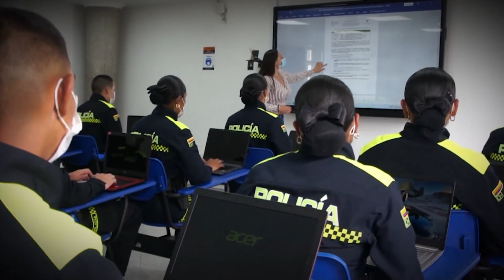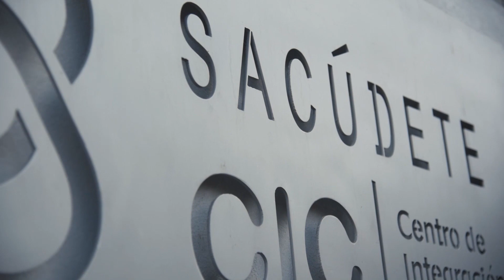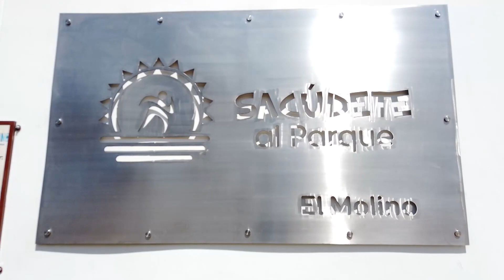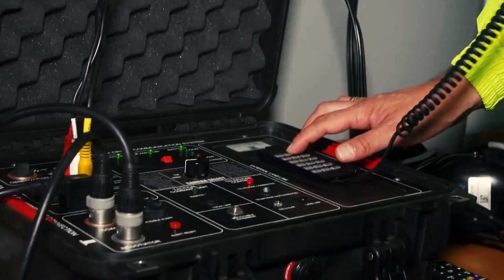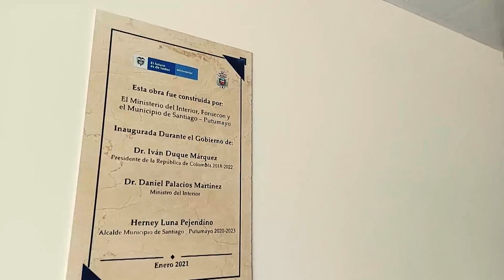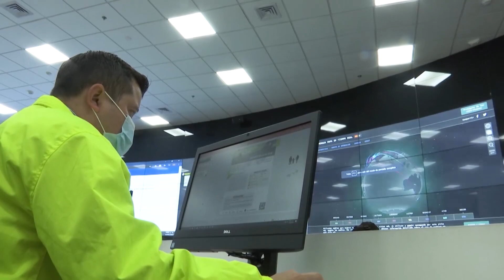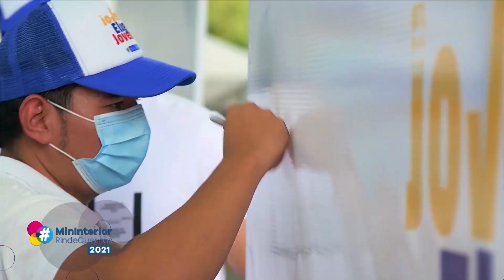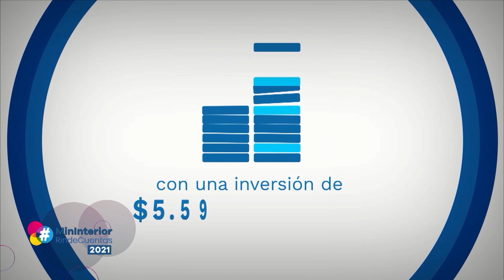Informativo al Día, Casa de Nariño en Línea: Logros del Ministerio del Interior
Informativo al Día, Casa de Nariño en Línea: Logros del Ministerio del Interior - 4 de enero de 2022 - Este contenido fue financiado con recursos del Fondo único de TIC